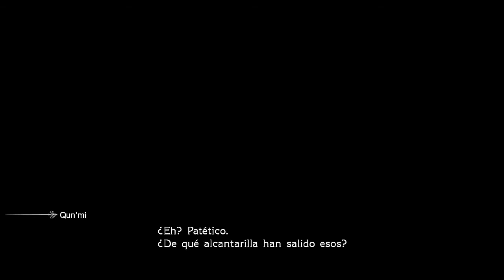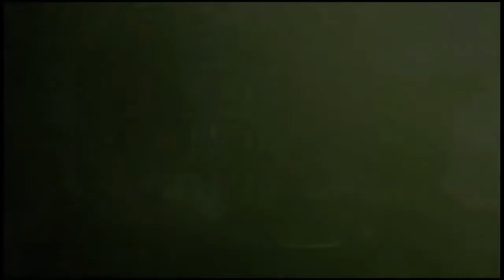Final Fantasy Type-0 HD - (PS4) - PARTE 2 - Gameplay en Español sin comentar